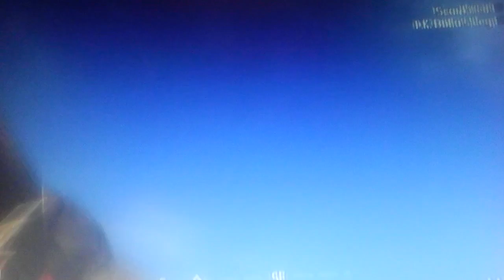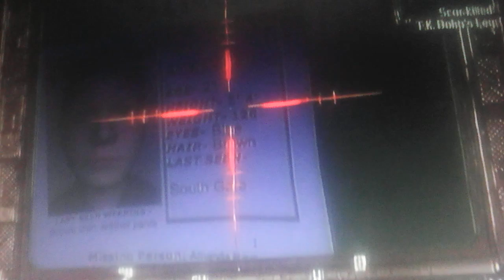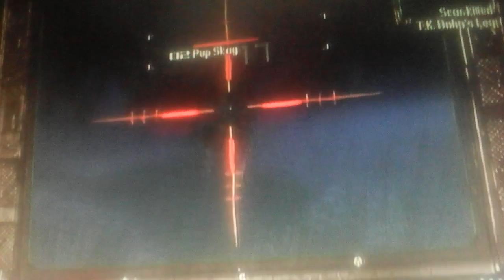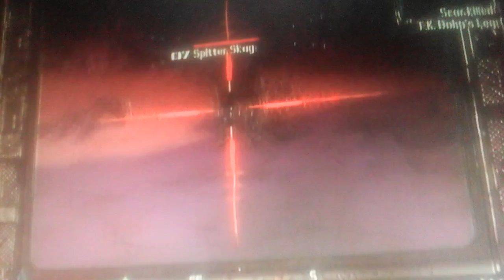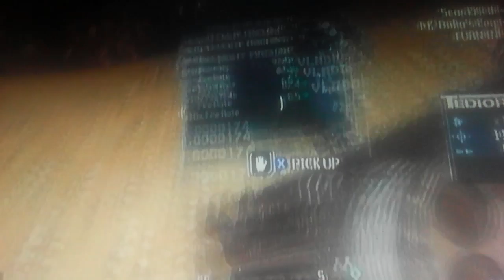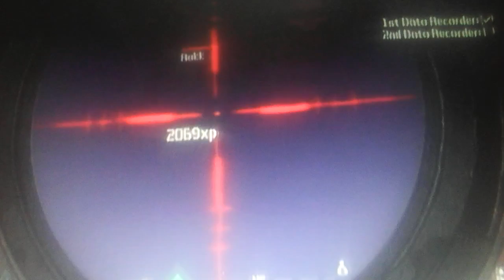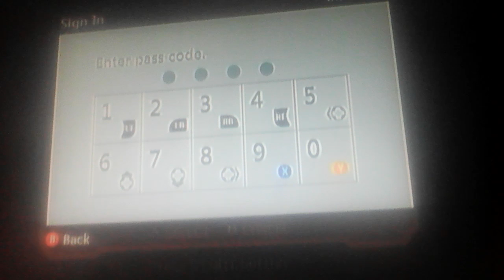MAKING PROGRESS: borderlands ep 2